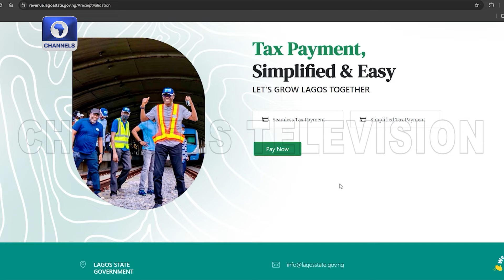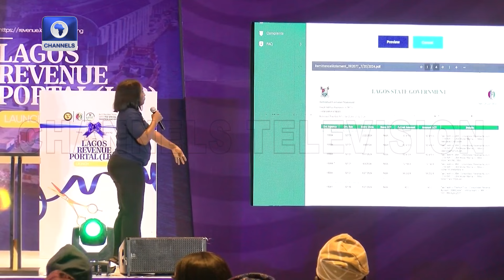Gov Sanwo-Olu Launches Lagos Revenue Portal +More | Dateline Lagos